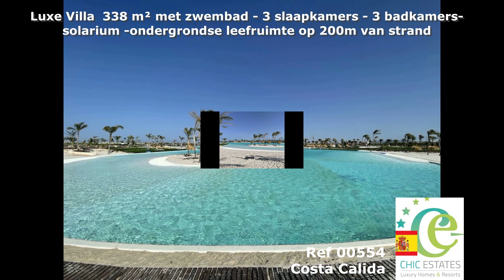Luxe villa met zwembad, 3 slaapkamers en ondergrondse woonruimte te koop op 200m van het tropisch